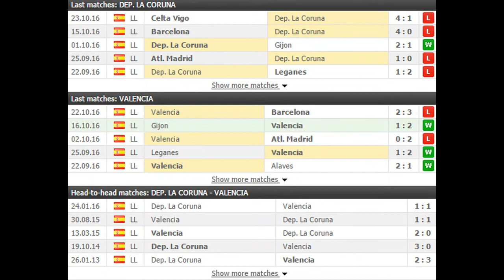Deportivo La Coruna vs Valencia PREDICTION (by 007Soccerpicks.com)